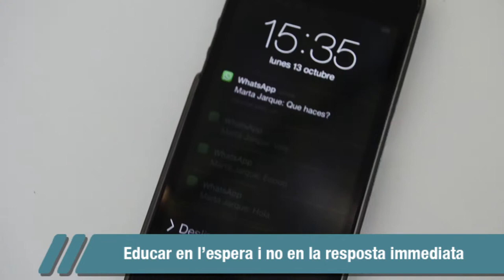Com promoure un bon ús del mòbil entre els més joves?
Objectiu: Donar pautes als pares per acompanyar als adolescents en l’ ús responsable dels dispositius mòbils